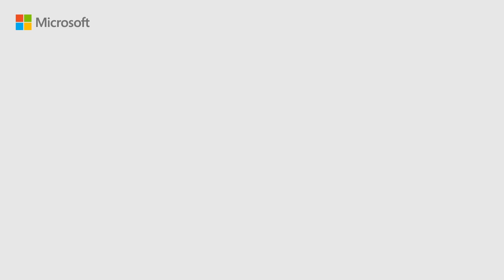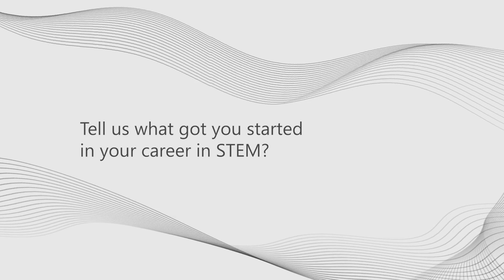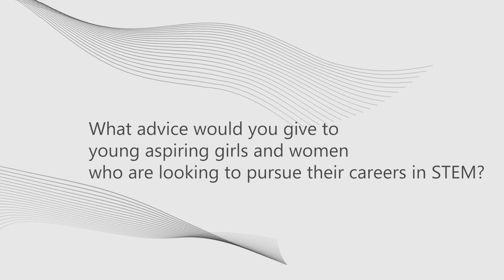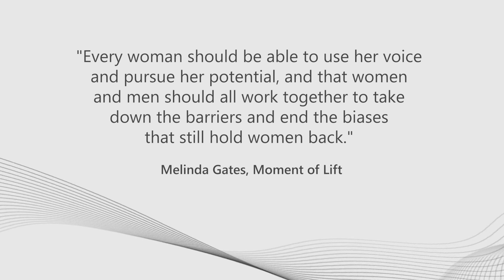Women of Wonder: Breaking Barriers, Defining Destinies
Inspiring stories of 5 women from across APAC who are breaking barriers and pursuing their passions in STEM.